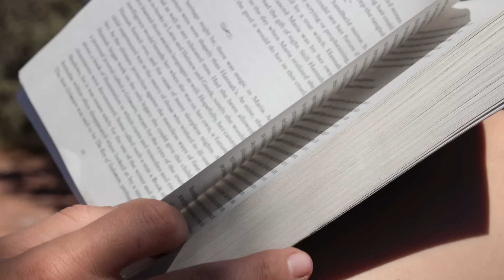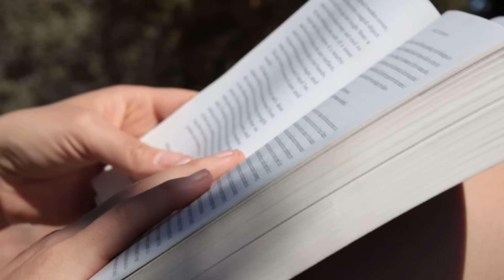One of my favorite places ever 👀... and it's Akela's birthday!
Join over 4 million people who’ve met with a therapist on BetterHelp and started living a healthier, happier life.

I am feeling really settled back in the van, with Akela, enjoying our tiny home and slow mornings. The more I think of spending time on my property (so soon!) the more I hope to create the same coziness that I did with my little DIY van!
Thanks for being here everyone, much love from Akela and I!